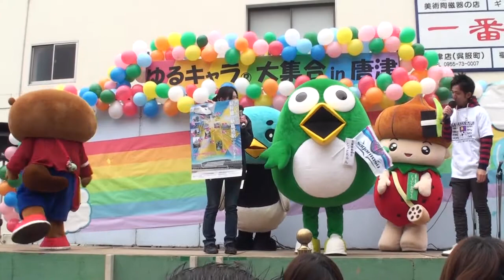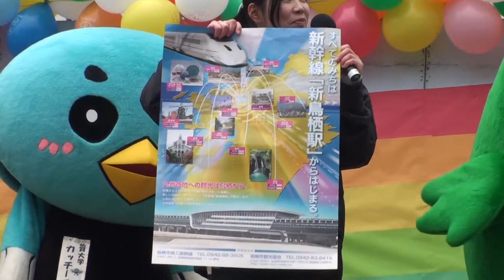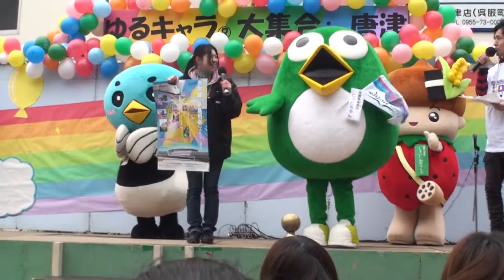ゆるキャラ(R)大集合in唐津 とっとちゃんPRタイム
佐賀県鳥栖市のキャラクター・とっとちゃんのPRタイム。（2011年12月11日撮影）